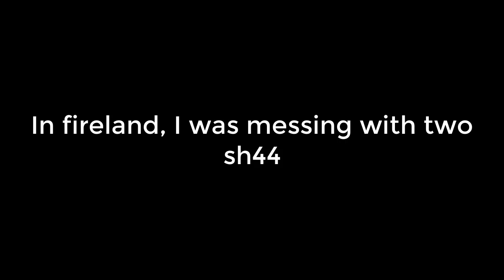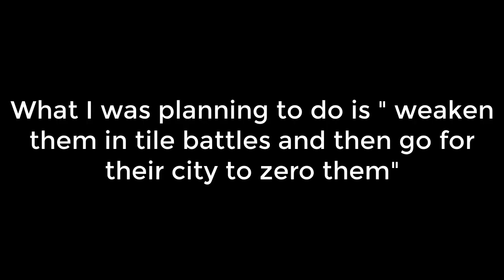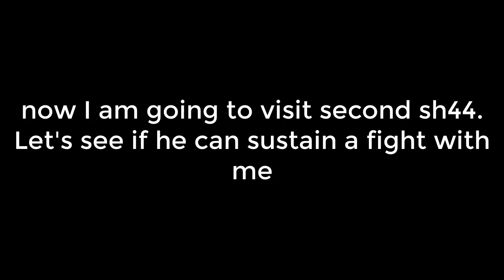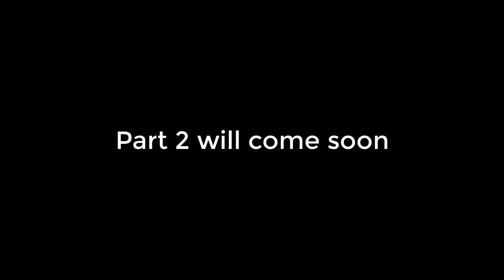Sh41 messing with two sh44 turned into an intense team vs team battle (Part 1) | KING OF AVALON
Use this link to get 50,000 coins ($500 value) for $375
(Only for US)
Use this link to get 10,000 Amazon coins ($100 value) for $75
(Only once for new users in the US)

US players use this link to get 50,000 Amazon coins ($500 value) for $400
UK players use this link to get 50,000 Amazon coins (£500 value) for £400
Germany players use this link to get 50,000 Amazon coins (€500 value) for €400

Join In-game chat room: Amazon Discount
Join In-game chat room: Best GamesAbbas1